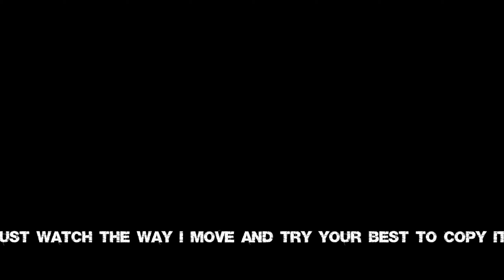CEO 💎 - (CS2 Montage) 1440p 🔥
NEFFEX - CEO - (CS2 Montage) 1440p 🔥

LYRICS:

VERSE 1:
Yo
I’m an addict
Addicted to being savage
My life is a little graphic
Like HBO making magic
I’m rapping to make that passive...
Money come in from traffic.
Doing mental gymnastics
I’m fluid and problematic
You losing if you come at me the wrong way
I’ve come a long way from sippin’ on Bombay
It's 1942 now
In this loud mouth
Sippin’ hard in the back of a booth sold out
Success is a drug
The money come in, but then I want more stuff
So I gotta work hard, play harder
Gotta work smarter
Time is money, and money is hard earned
So I’m not giving up
I was born in this world I swear to make a difference
If you need a mentor I got something for you kid
Just watch the way I move and try your best to copy it…

HOOK (2x):
I run it like a CEO
I move like an athlete pro
I party like a rockstar's show
I live every day like my last, never know

VERSE 2:
I like life, it gives you a chance for greatness
And you can waste it, or you can take it
Take control of your fate and chase it
I’ve been running towards dreams since I was just a kid
I’ve been held down, held back, hated
I’ve been pissed off, mad, frustrated...
I’ve been loved, admired and finally made it
To the other side where I realize something sacred
It's not about what anyone else thinks of me
It's all about how I live, what's my legacy?
Am I happy? Did I give fucking everything?
Or did I hold back, scared of all the uncertainty?
I think differently
Cuz now I’m different see
That's what happens when you take control of destiny
I have dignity
My pride it lives in me
And now it's time to teach others how to win with me…

BRIDGE (4x):
If it's just in my head
I don't care, man I made it
Peace in my mind
I’m alive, I’m fine
I’ll live my best life
With the gift of time...

- counter strikecounter strike 2 4k
- counter strike 2 reaction
- counter strike 2 update,
- counter strike 2 full gameplay
- counter strike 2 no commentary gameplay
- counter strike 2 full